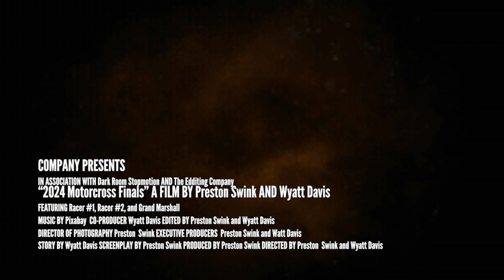Motocross Final by Preston Swink and Wyatt Davis (student film)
We made a video that represents a motocross final where it starts off with a lead by red after a crucial crash by gray when he was cutting a corner. Then just when you think that he has no shot of catching up you think he is out of the race but then HE CATCHES UP! Then they cross the line to indicate it’s the final lap. They are neck and neck going all the way down to the wire. Red is in the lead and then gray catches up. They can see the finish line and this is when they see how close they are so they gun it. Then the crowd goes silent when they see how close it was and then the slow motion comes on the board and……. GRAY IS THE WINNER!